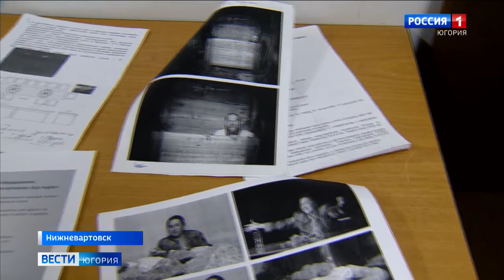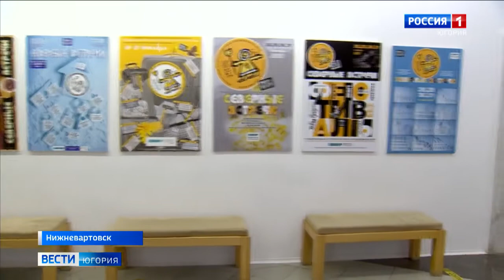Нижневартовск готовится к международному театральному фестивалю «Северные встречи»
Создают реквизит для гостевых спектаклей и художественное оформление: в Нижневартовске идёт подготовка к международному театральному фестивалю «Северные встречи». Слёт представителей малых театров России и ближнего зарубежья стартует 28 октября.

Смотрите выпуски "Вести-Югория" на телеканале Россия-1 ежедневно по будням:
утром - 5:07, 5:35, 7:07, 7:35, 8.07, 8:35, 9:00
днём - 14:25
вечером - 21:05
И в выходные:
в субботу - 8:00
в воскресенье - итоговая программа "Местное время. Воскресенье" - 8:00